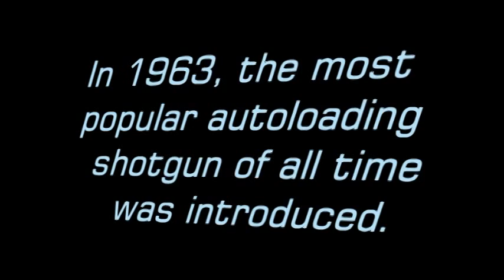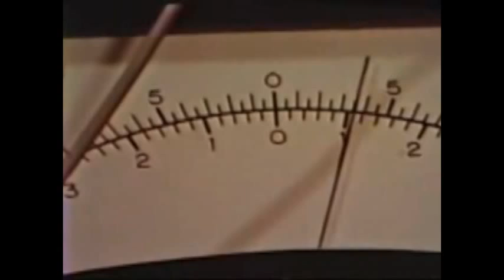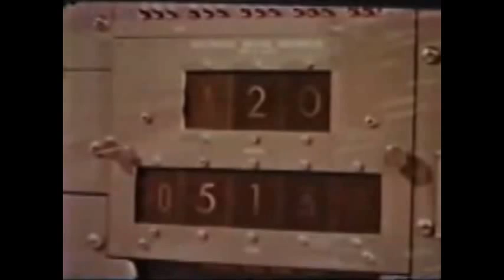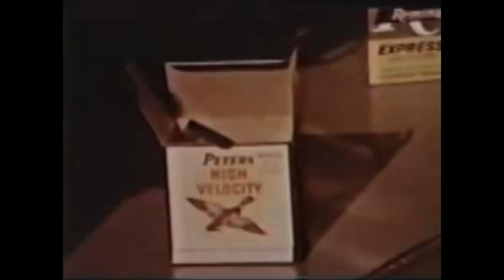Remington tells the 1100 Autoloading Shotgun Story